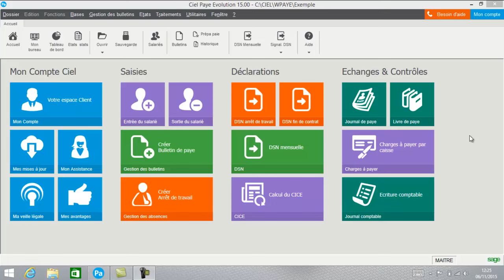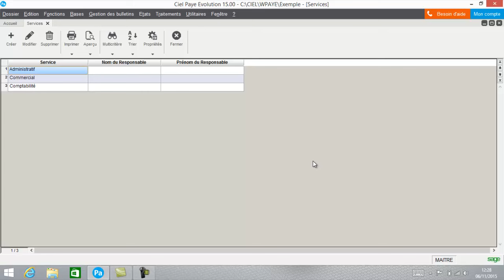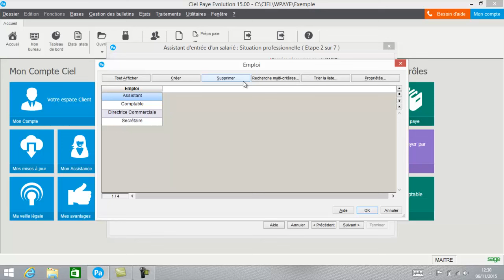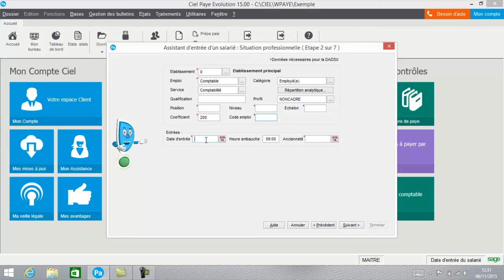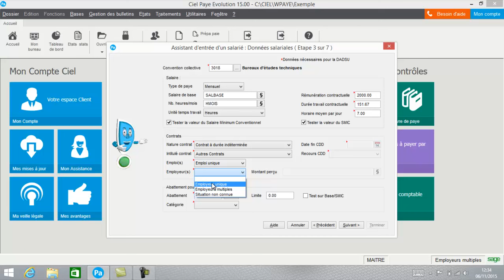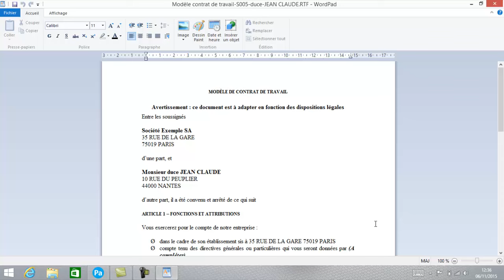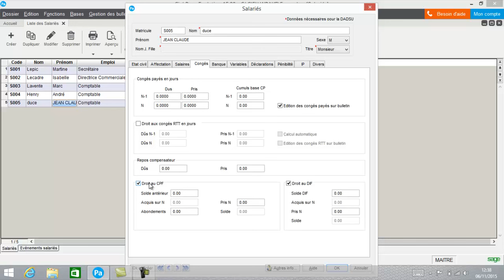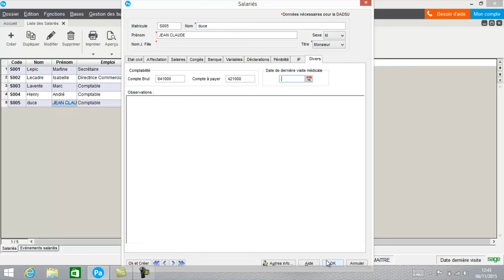CIEL Paye 2016 + DSN : la fiche salarié